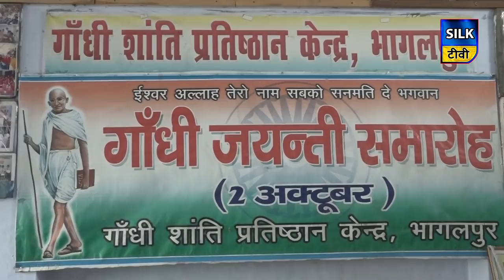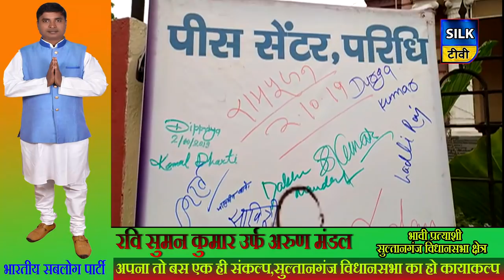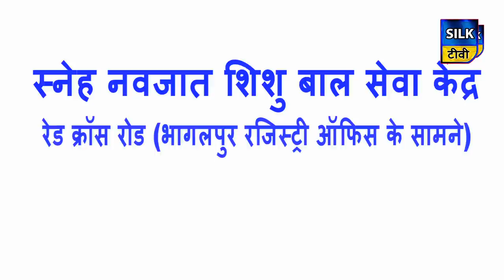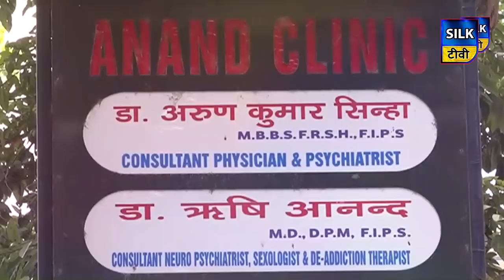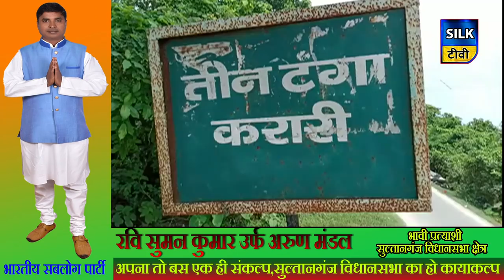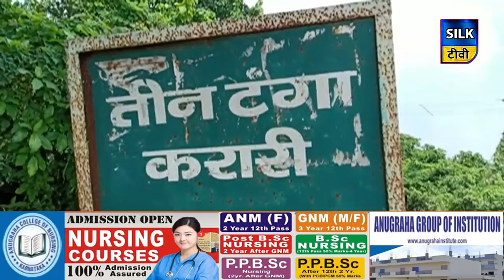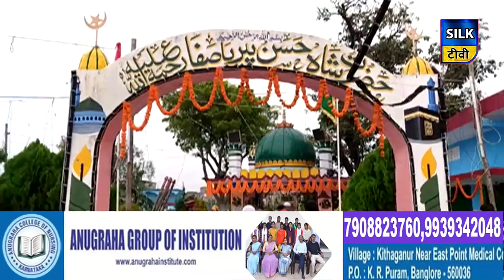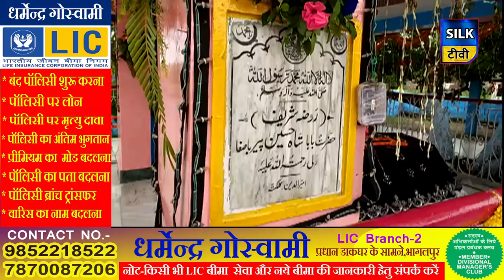SILK TV- जिले की खबरें एक साथ | 02 OCTOBER 2020